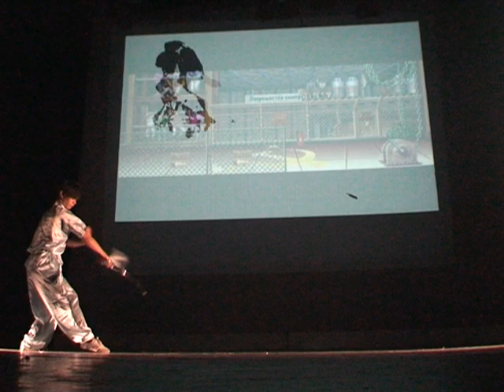Modern Martial Art Performance Live 2